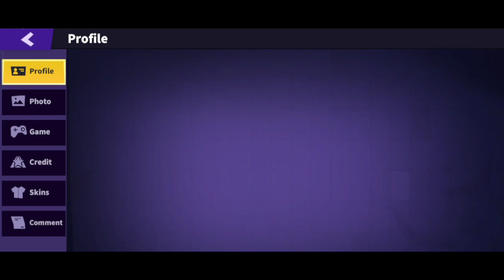super sus all role ! my all role super sus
super sus,

how to get free super pass in super sus,
kode redeem di super sus,
kode hadiah super sus hari ini,
super sus live,